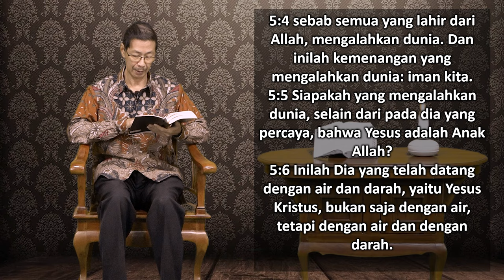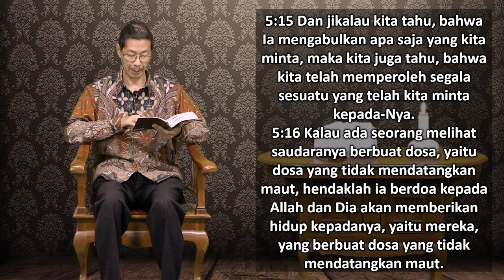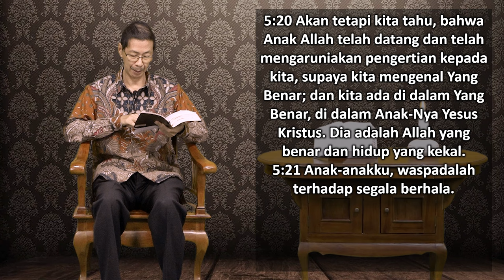Mari Membaca Alkitab | Hari ke 355 | Kamis, 21 Desember 2023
Bacaan : 1 Yohanes 5:1 - 21
Tema : "Anak Seseorang"